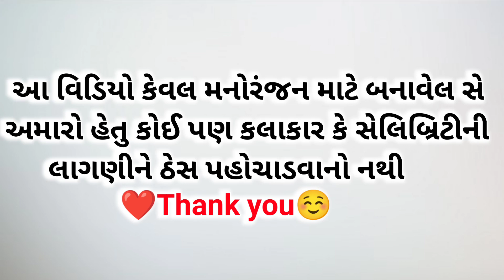અક્ષય કુમાર & વિક્રમ ઠાકોર & રાકેશ બારોટ | Comedy king Gujarati | રાકેશ બારોટને દૂધ આપ્યું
વિક્રમ ઠાકોર ની કોમેડી
vikram thakur ki comedy
વિક્રમ ઠાકોર નુ પિક્ચર
विक्रम ठाकुर नी कॉमेडी
vikram thakur comedy
विकरम ठाकुर गुजरती फिलम
વિક્રમ વિક્રમ ઠાકોર ના પીચર ગુજરાતી
vikram thakor na picture
vikram thakur nu picture
વિકમ ઠાકોર ના પીચર ગુજરાતી
thakor ni comedy
vikram thakor na dialogue
vikram thakor na jokes
vikram thakur na geeto
એકવાર પીયુને મળવા આવજે વિક્રમ ઠાકોર નુ પિક્ચર, કોમેડી
ગુજરાતી વિક્રમ ઠાકોર નું ફિલ્મ
ટ્રેક્ટર નો વિડીયો, ઠાકોર ની કોમેડી
નવા પિક્ચર વિક્રમ ઠાકોર ના
ભાવીકા ઠાકોર, વિકમ ઠાકોર ગીત
વિક્રમ કોમેડી
વિક્રમ ઠાકોર ના કોમેડી વીડીયા
વિક્રમ ઠાકોર ના ગીત નવા
વિક્રમ ઠાકોર ના ટેટસ વિડીયો
વિક્રમ ઠાકોર ના ડાયલોગ, વિક્રમ ઠાકોર ના નવા ગીત, વિક્રમ ઠાકોર ના નવા વિડીયા, વિક્રમ ઠાકોર ના નવા વિડીયો, વિક્રમ ઠાકોર ના પિક્ચર, વિક્રમ ઠાકોર ના ફીલમ, વિક્રમ ઠાકોર ના ફીલમ ગુજરાતી, વિક્રમ ઠાકોર ના વીડીયા આપો વીડીયા, વિક્રમ ઠાકોર ની મુવી, વિક્રમ ઠાકોર નુ પિક્ચર ગુજરાતી, વિક્રમ ઠાકોર નુ પીચર, વિક્રમ ઠાકોર નું નવું ફીલમ, વિક્રમ ઠાકોર પિક્ચર આપો, વિક્રમ ઠાકોર પીચર ગુજરાતી, વિક્રમ ઠાકોરનું ગુજરાતી પિક્ચર, વિક્રમ ઠાકોરનું ગુજરાતી ફિલ્મ, વિક્રમ ઠાકોરનું પિક્ચર ગુજરાતી, વિક્રમ ના ગીતોસોંગ, વિક્રમ ઠાકોર ના નવા ગીત, વિક્રમ ઠાકોર ના પીચર 2021, વિક્રમ ઠાકોર ના બેવફા ના ગીતો